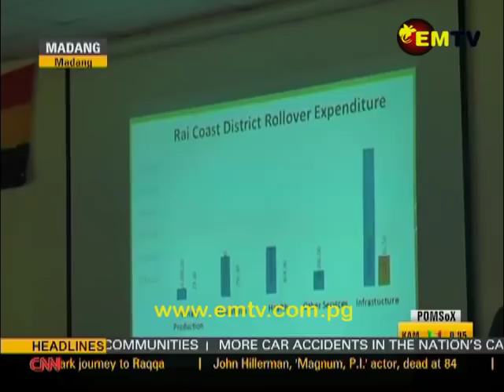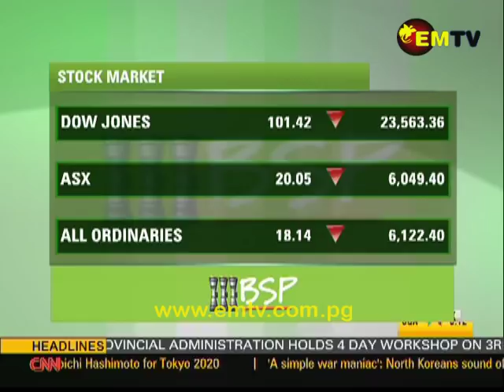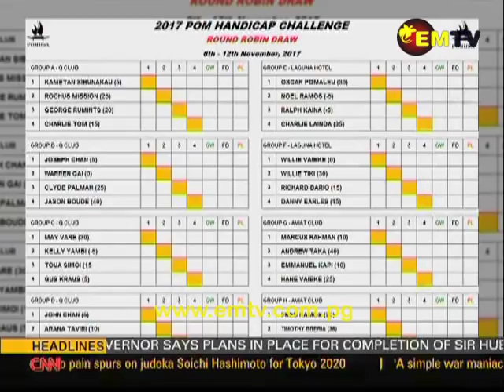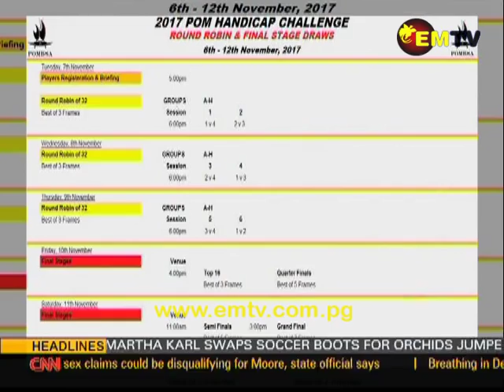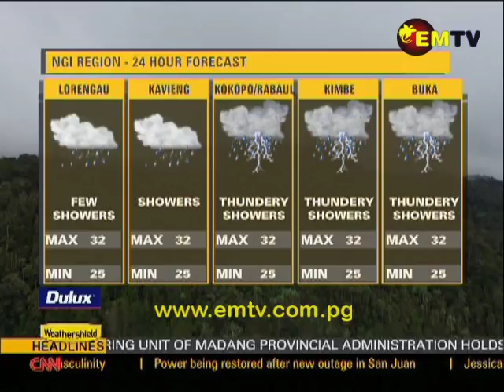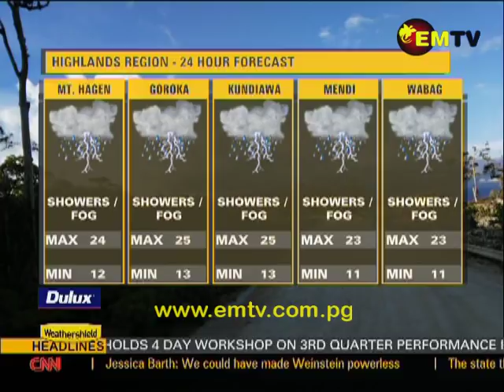EMTV News – 10th November, 2017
News Headlines

Action plan to combat sorcery killings, partnership agreement signed between PNG and Australia and Madang Districts funds in the spotlight.